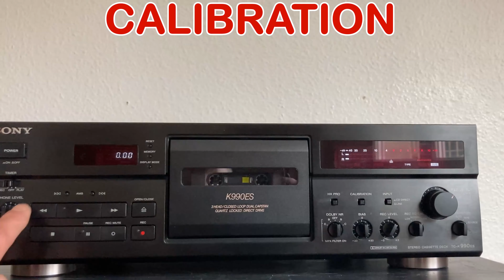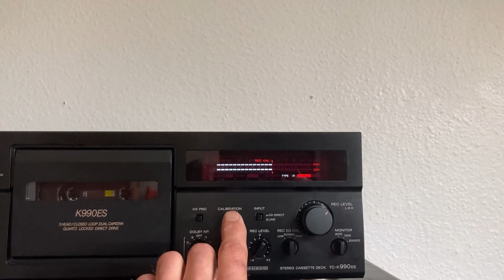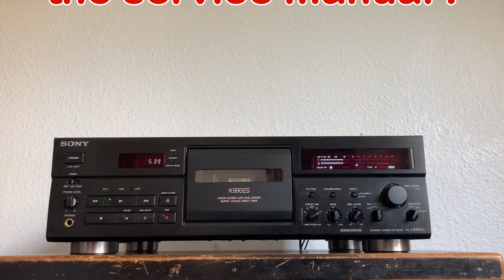SONY TC-K990ES / THE HOLY GRAIL ! / 3 HEAD STEREO CASSETTE DECK / BACK TO 1992 !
General Specifications:

Manufacturer: Sony
Model: TC-K 990 ES
Type: Cassette Tape Deck
Years of construction: 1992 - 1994
Manufactured in: Japan
Color: black, champagne
Power Consumption: 31W
Dimensions: 430 x 140 x 380 mm (WxHxD)
Weight: 12.0kg
Original price: 1'600 DM

Tape heads: 3 (1x play, 1x rec, 1x erase head)
Laser amorphous head
3 motors: 1x reel (DC motor), 1x capstan (direct drive linear torque BSL motor), 1x reel
Tape types: Ferro I, Chrome II, Metal IV,
Frequency Response:
Normal: 15 - 18,000 Hz
Chrome: 15 - 20,000 Hz
Metal : 15 - 22,000 Hz
Signal-to-noise ratio: 61 dB (Dolby off)
Title search: yes (AMS)
Dolby: B, C
HX Pro: yes
MPX filter: yes

00:00 INTRO
00:36 CALIBRATION
01:06 RECORDING ON METAL TAPE
01:40 PLAY THE RECORDING
02:02 THE REPAIR
02:53 CLOSE UP PHOTOS